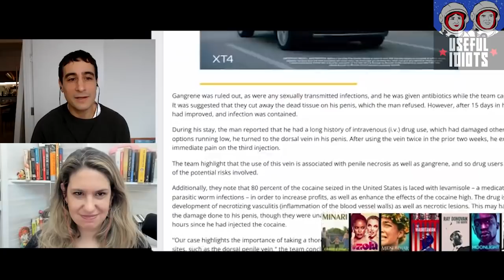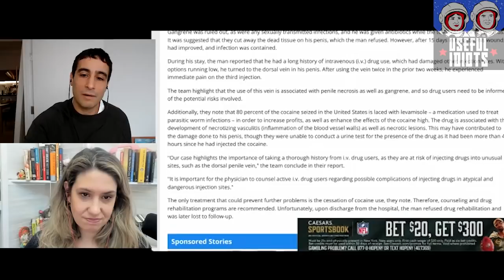Katrina vanden Heuvel on Putin & Ukraine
There is only one truly bipartisan issue in the United States Congress these days: increasing military spending. Every year it passes, and every year we spend trillions of dollars on weapons and soldiers. Money that could be spent on education, homelessness, and infrastructure all goes to the war chest.

The Nation’s Katrina vanden Heuvel joins the Useful Idiots to warn of the dangers of the US escalating tensions with Russia over Ukraine.

It’s not about helping Ukraine, she explains. It’s about money and power.

We’re at war to show that NATO matters. We’re at war to save Biden’s sinking poll ratings. We’re at war so politicians, lobbyists, and pundits can make money.

“That is not a good reason for a soldier to be away from his family. They’re being used for symbolic fodder.”

And while anti-war groups are speaking up to stop this, mainstream media is a lot louder. CNN, Fox News, and the New York Times are helping shape the propagandist narrative that a Russian invasion is imminent and US troops and weapons are needed to stop it.

So don’t listen to them. Let’s find the facts and figure out for ourselves: are there peaceful solutions?

Plus, attempted cancellations of Joe Rogan and Whoopi Goldberg, Trump’s biggest protest this country has ever seen, and please, don’t inject stuff into your penis.

It’s all this, and more, on this week’s episode of Useful Idiots. Check it out.